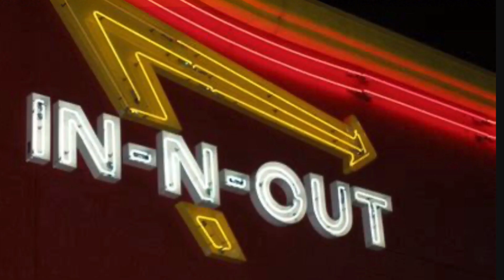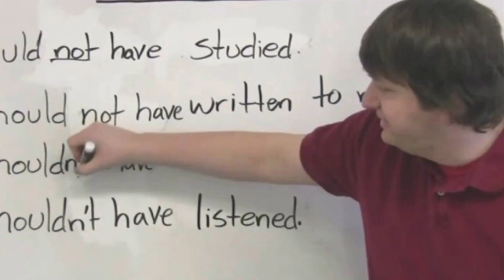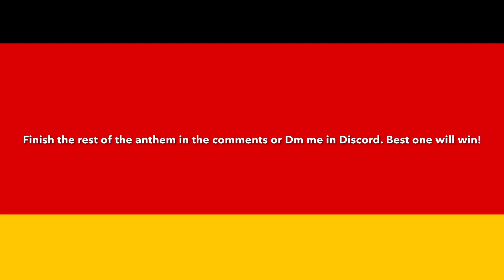German Anthem Misheard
Hi,Long Time No See,Not To You,My Lunch! What's up YouTube! Welcome to Zoozoo!

On here you'll find epic videos that consist of pretty much everything! This channel is family friendly, kid friendly, and stupid so don't worry parents! Enjoy the channel!